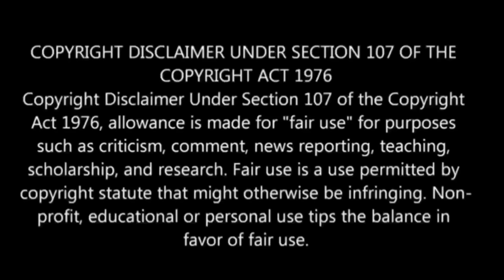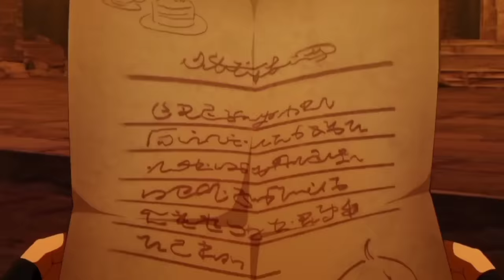I Was Reincarnated As The 7th Prince Episode-8 | Story Explain Tamil | Anime boy |Ep-9